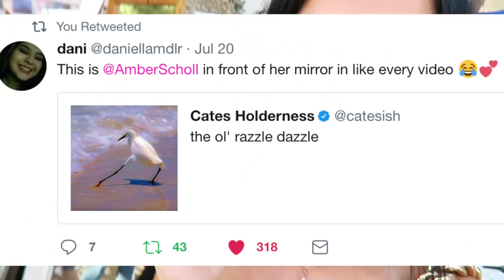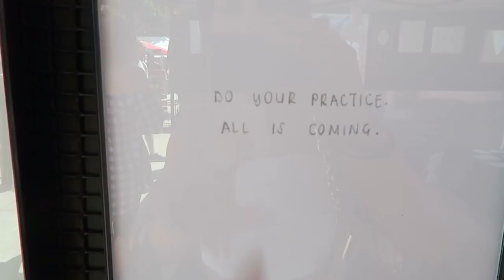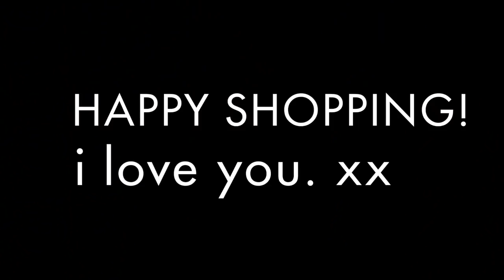FLEA MARKET SHOPPING ADVENTURE!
I GO ON AN ADVENTURE TO SHOP THE FLEA MARKET!

LOL HI ANGELS! You know I LOVE shopping, so I thought it would be fun to take on the bargain hunter's festival dream: the LA flea markets! So many  budget-friendly vintage treasures...so here's the footage of my fab Tumblr-worthy finds!

**ps i know my outfit was weird...i was in a mood. lol.

XX
Amber